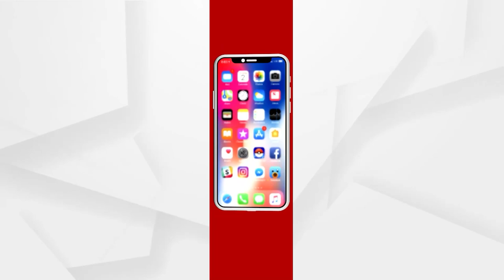ଯୁବତୀଙ୍କ ବାପା ଓ ଭାଇଙ୍କୁ ଉଠାଇନେଲା ପୋଲିସ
ମୋ ଭାଇ ମୋତେ ସାହାଯ୍ୟ କରୁଛି ବୋଲି କ'ଣ ଏମିତି ଉଠାଇ ନେବେ ।
ବ୍ରହ୍ମପୁରରେ ଭାବି ସ୍ବାମୀଙ୍କ ଘର ଆଗରେ ଯୁବତୀଙ୍କ ଧାରଣା ଘଟଣା। ଯୁବତୀଙ୍କ ବାପା ଓ ଭାଇଙ୍କୁ ଉଠାଇନେଲା ପୋଲିସ।